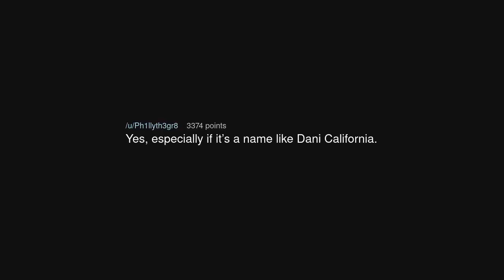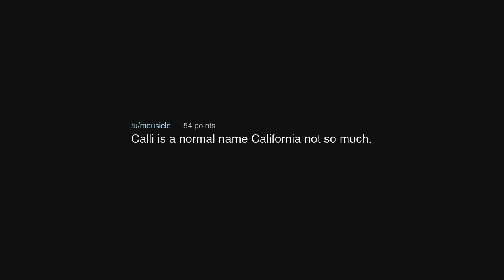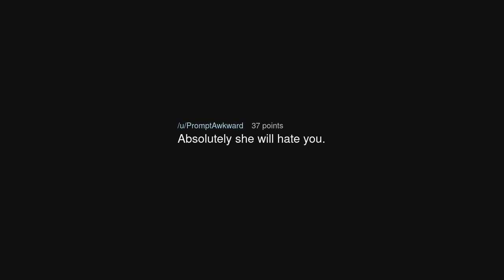Will my daughter hate me if I name her California?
Will my daughter hate me if I name her California? (r/NoStupidQuestions)

Source: Porchie12 on Reddit (link removed at the insistence of YouTube)